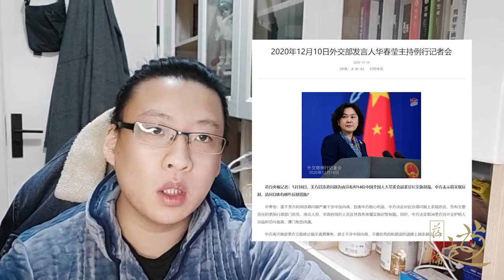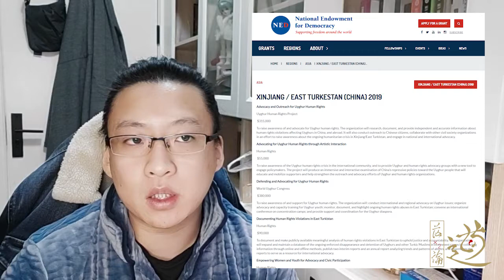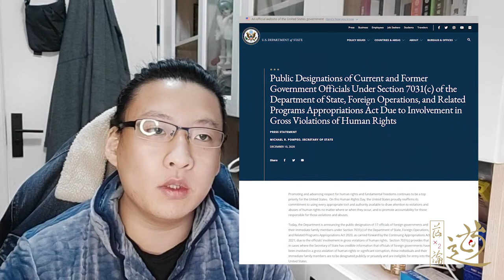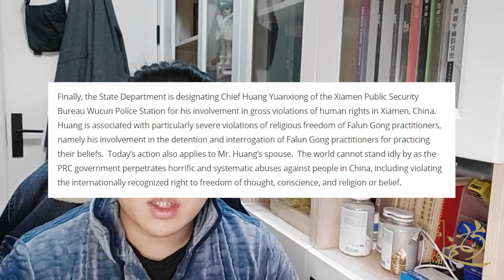201212：142#制裁中国官员？不由得竖起大拇指，甚至想要求加大力度...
美国的制裁，其实就是变相地向被制裁的中国官员颁发奖章；
此时就凸显了体制的不同，中国官员想走的早就下海、出国，在其位的都在干活儿做事加上政府管控，没有机会再想几十年前那样轻松腐败转移资产；
顺便，真在美国有资产的官员，尽管制裁，十四亿中国老百姓有不支持的算我输。
但是美国官员为资本服务，反击制裁他们那可是拳拳到肉。
PS：看到梧村派出所黄警官被制裁，我真的笑了...